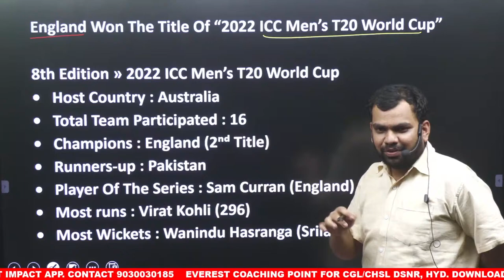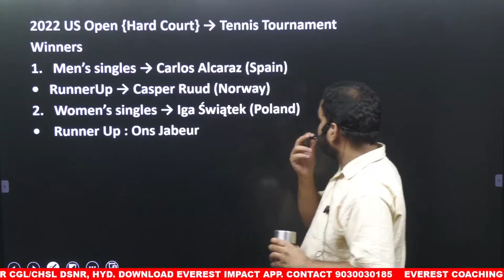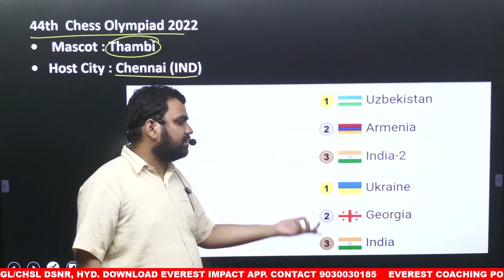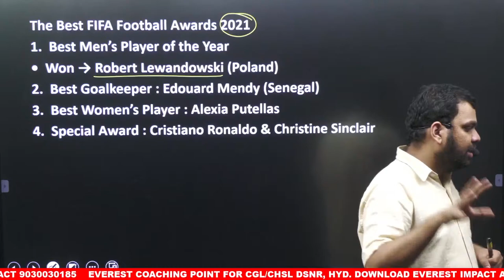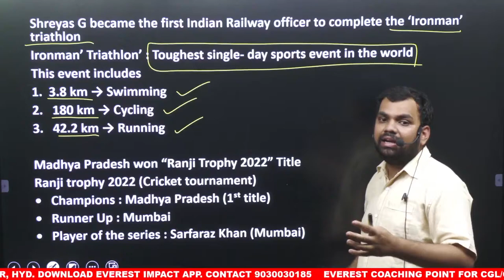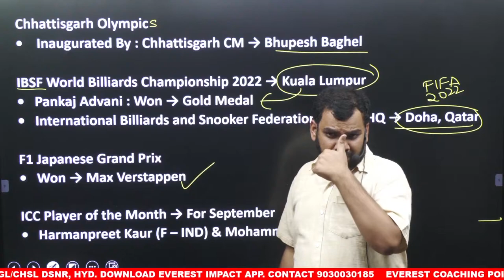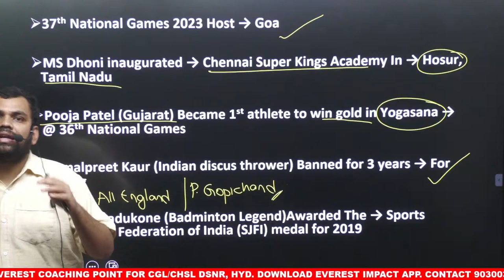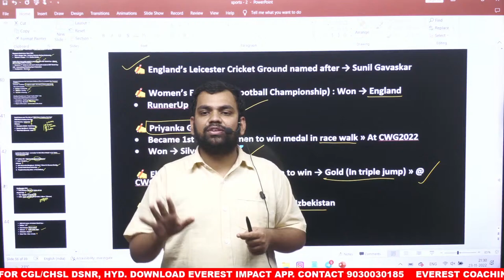CURRENT AFFAIRS CLASS - 14 (SPORTS-2 ) BY ROHITH SIR